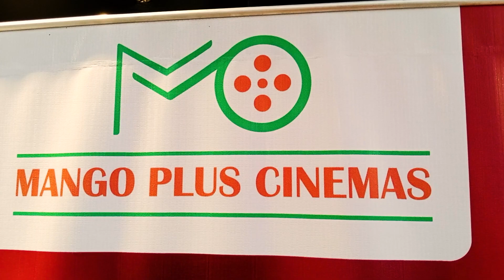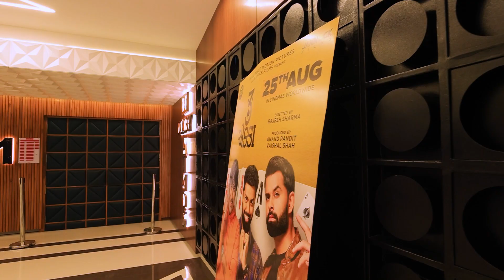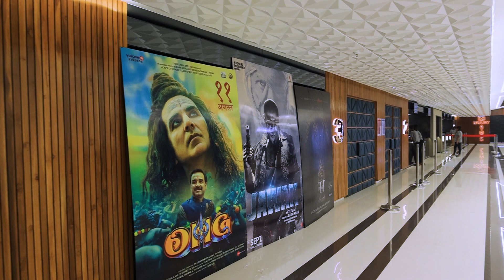MANGO PLUS CINEMA l LARGEST SCREEN l COMFORT SITTING IN CINEMA